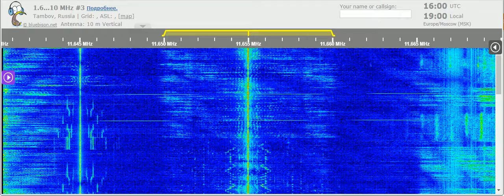15 04 2021 FEBA Radio in Afar to EaAf 1600 on 11655 Al Dhabbayya